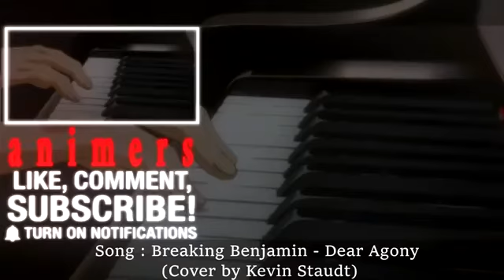Dear Agony - AMV ~ 「Anime ＭＶ」 - 2020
(AMV / dear Agony  / anime MV / sad amv)
oh man this song hit me really hard while editing!

❖ Music : Dear Agony by "Breaking Benjamin" Covered by "Kevin Staudt"
 - Please suport kev channel he make awesome music! :

❖Anime used on this AMV :

The Anthem of the Heart
Your lie in April
Death Parade
Clannad after story
kiznaiver
Fate Zero
koe no katachi
Hal
Charlotte
Hyouka
kekkai sensen
Guilty Crown

❖Fall 2018 Anime

Goblin Slayer
Tokyo Ghoul:re 2
Ulysses: Jeanne d'Arc to Renkin no Kishi
Ingress
Anime Movies / OVA / ONA
K SEVEN STORIES: Lost Small World ~Ori no Mukou ni~
Re:Zero kara Hajimeru Isekai Seikatsu OVA
Satsuriku no Tenshi (ONA)
☑ Viewed
☑ Liked